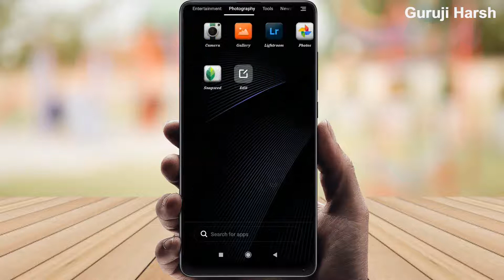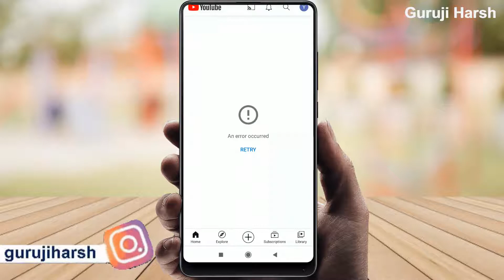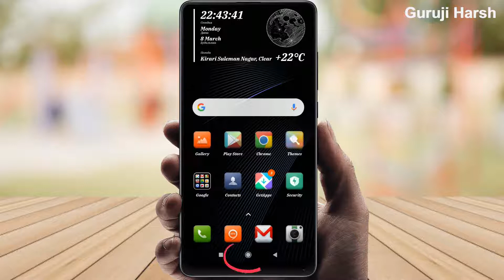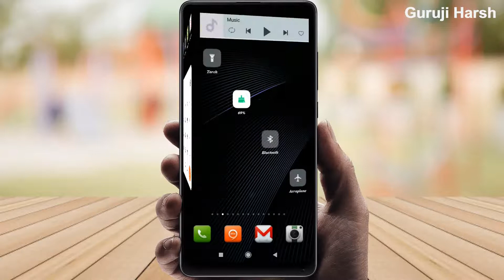Ab bolne se hoga sab kuchh aapke mobile me | how to use google assistant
dosto hum phone ka use karte hain lekin hume phone me kuchh bhi karne ke liye hame sabhi jagah click karna padta hai yani hame dabana padta hain tab jakar hum phone ka use kar pate hain to dosto is video se aap janege ki kaise aap bina kahin pe dabaye sirf bolkar sab kuchh kar payenge google assistant ke dawara

Query Solve :
google assistant
google assistant tricks
google assistant ka
google assistant kaise chalu kare
google assistant kaise use kare hindi mein
phone garam kyu hota hai
phone garam hota hai to kya kare
phone hang hone se kaise roke
phone hang ho jaye to kaise thik kare mi
google assistant making phone call
google assistant on iphone
google assistant kya hai
google assistant kya kya kam kar sakta hai
phone kaam nhi kar raha hai kya kare
phone ka display kharab ho gaya to kya kare
phone me app open nhi ho raha hai
google assistant kaise kaam karta hai